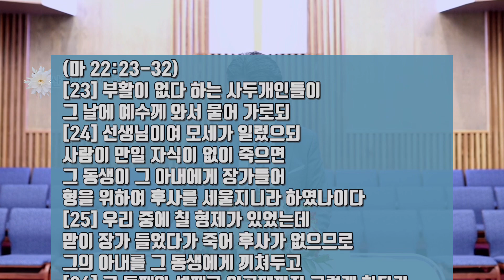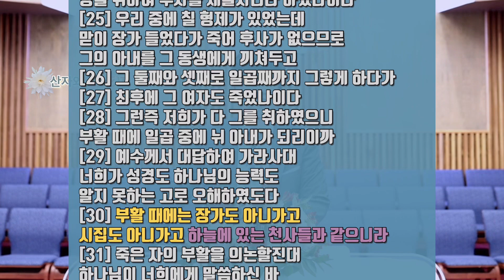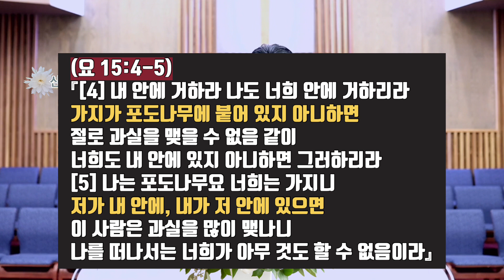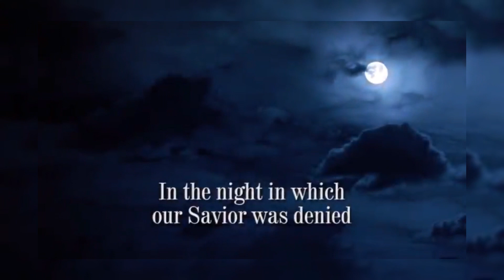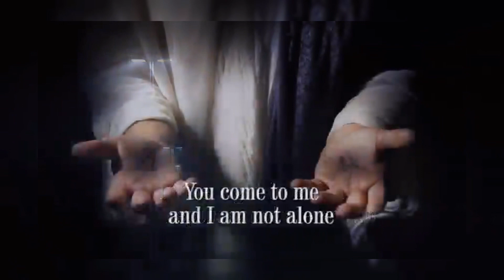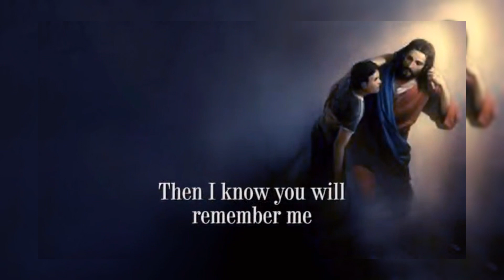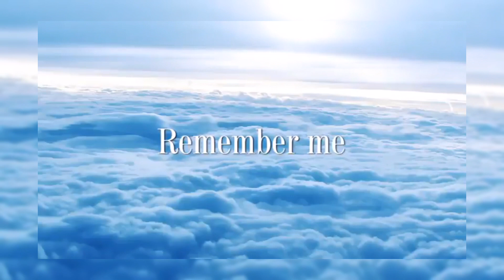2021년 10월 22일 금요일예배 송연호 목사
산자와 죽은자